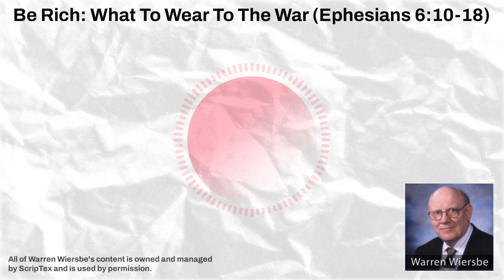Be Rich: What To Wear To The War (Ephesians 6:10-18) | Warren Wiersbe Sermons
From the sermon series on Ephesians preached in September 1975 - March 1976 at the Moody Church in Chicago, IL.